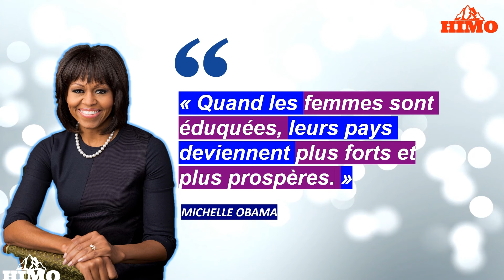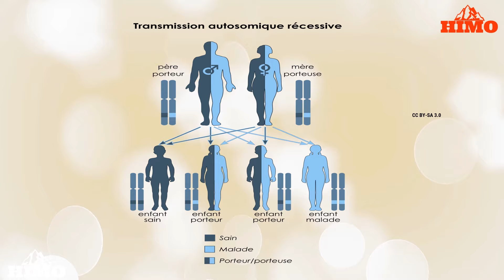KINSHASA🇨🇩: INAUGURATION DU NOUVEAU CENTRE MABANGA, CENTRE DE DRÉPANOCYTOSE DE YOLO👩🏾‍⚕️🩺💊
Selon la présidence de la RDC, l'assainissement de la ville de Kinshasa, capitale de la République démocratique du Congo, a été promis au Président Félix Tshisekedi lors de son séjour en Turquie le 2 mars, par une délégation du Groupe Albayrak , expert en construction, transports publics, gestion des déchets et immobilier.